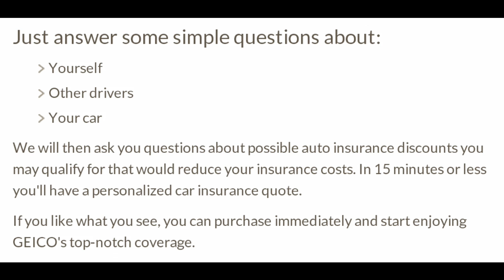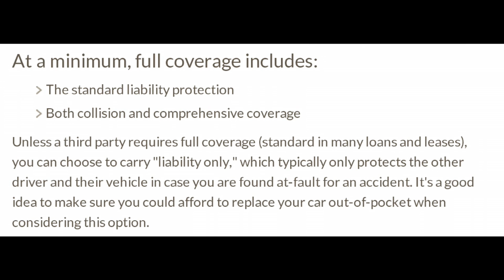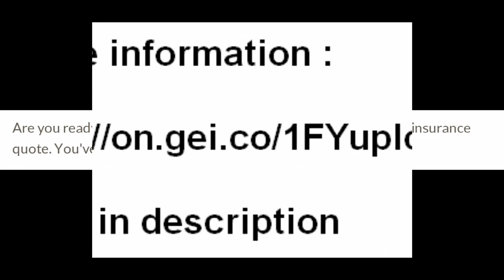CAR INSURANCE QUOTE - GEICO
CAR INSURANCE QUOTES -  GEICO

car insurance quotes online auto insurance,
car insurance quotes chicago area car insurance quotes viet giai tri,
car insurance quotes viet giai tri,